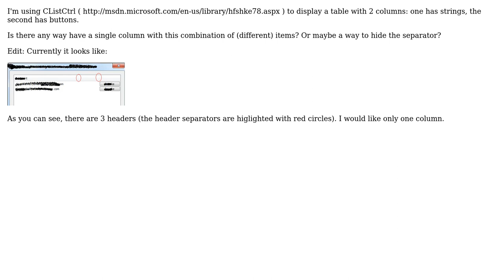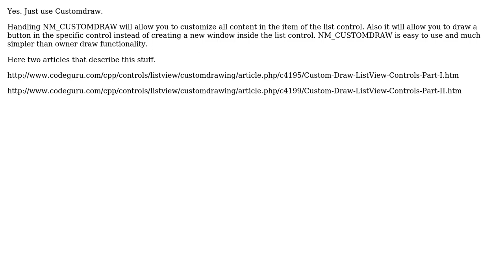Using MFC, is it possible to have rows with combined data?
With thanks & praise to God, and with thanks to the many people who have made this project possible! You are responsible for your own actions.